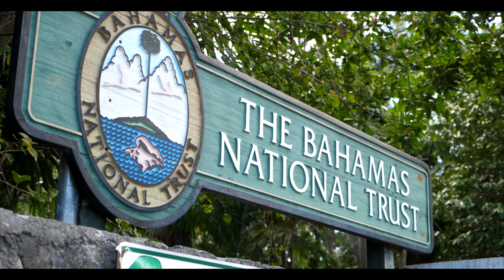The Retreat National Park, A sneak peek in 4k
The Retreat National Park is the oldest National Park in New Providence and served as the official Headquarters of The BNT until 2016.  This 11-acre evergreen forest is a green oasis in the heart of busy Nassau. Once internationally known as the largest Private Palm tree collection in the world, The Retreat still holds on to it's historic and ecological importance. Other than rich history and rich forest, this park is the top spot for migratory warblers on the island.